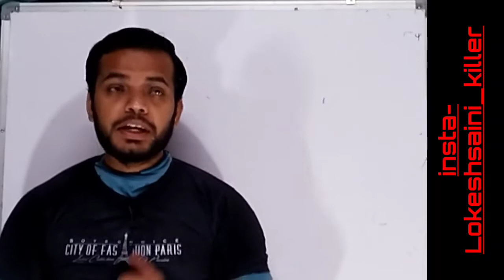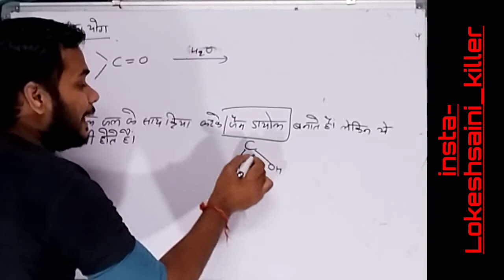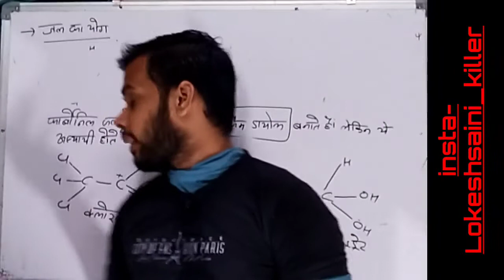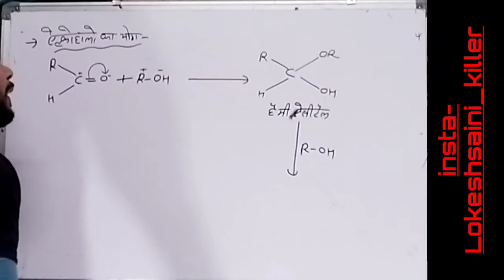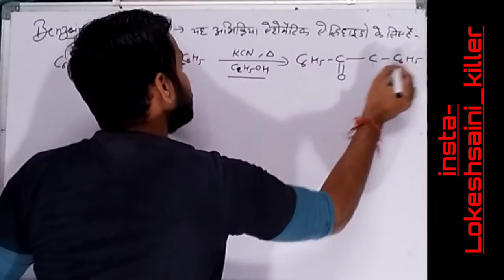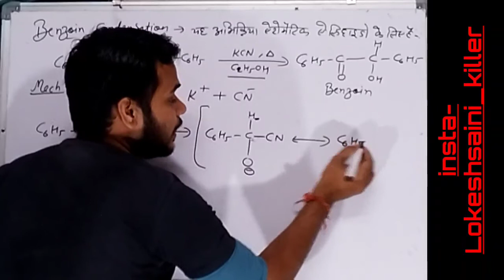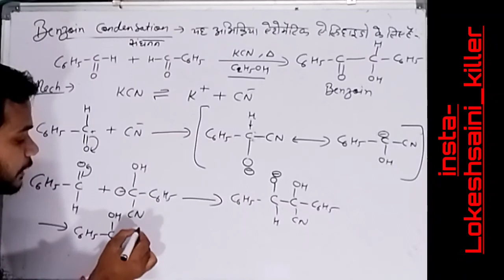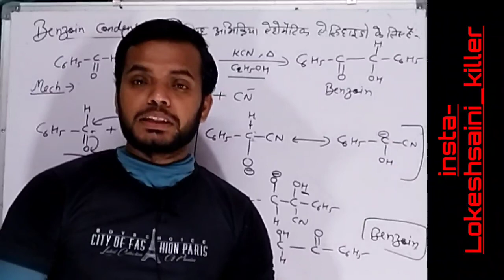benzoin condensation /addition of water / chemical reaction of aldehyde and ketone organic chemistry